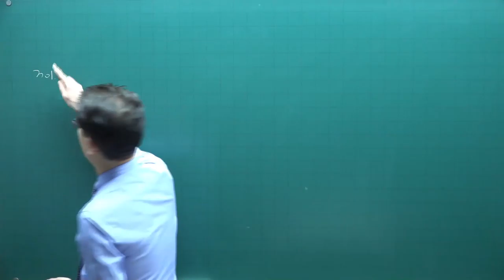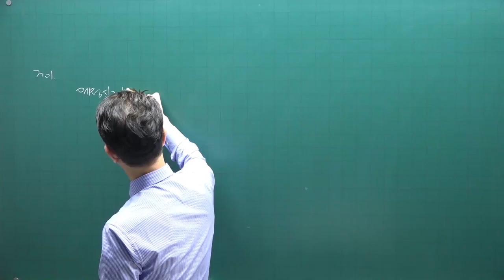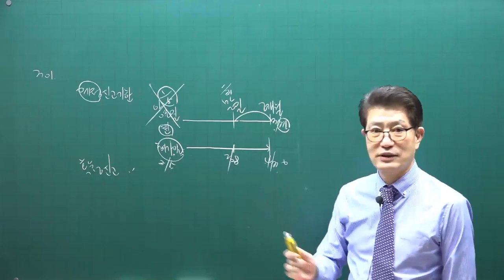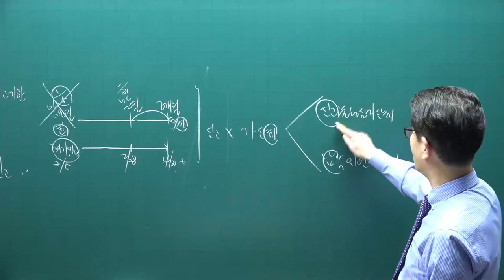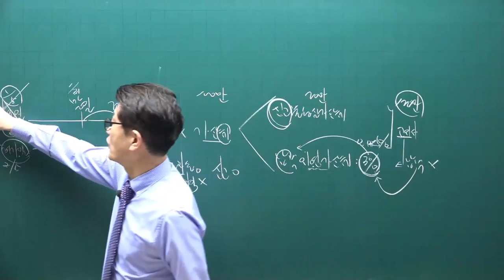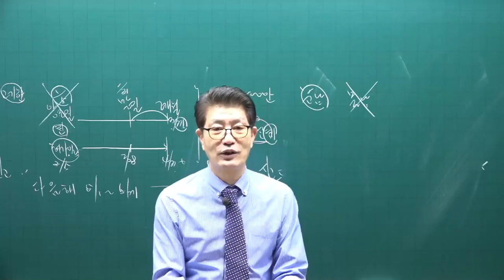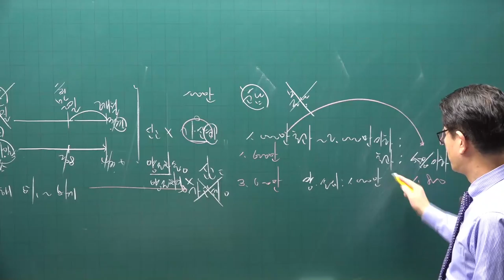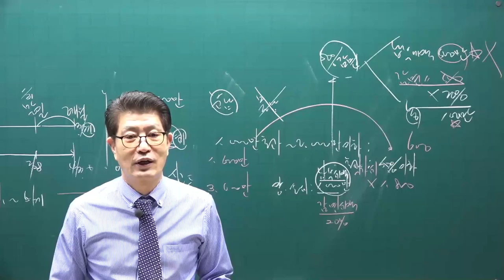[공전무] 2021년 공인중개사 세법 기초입문 11-28